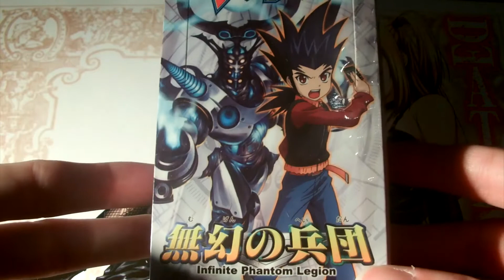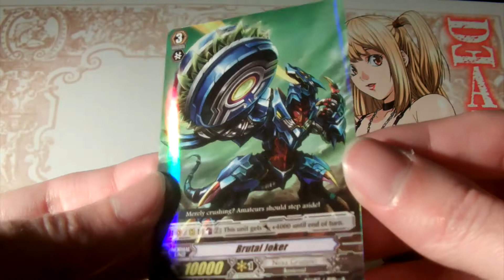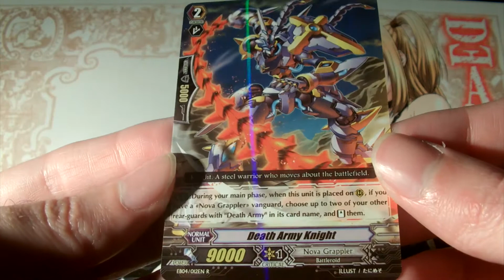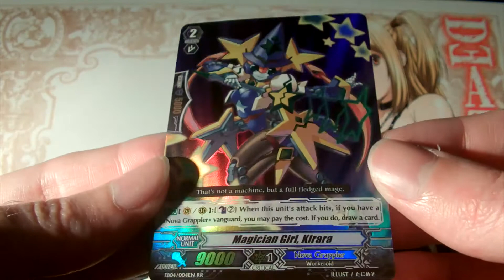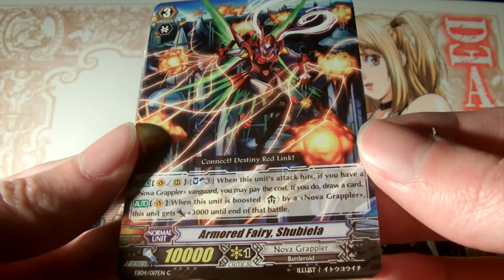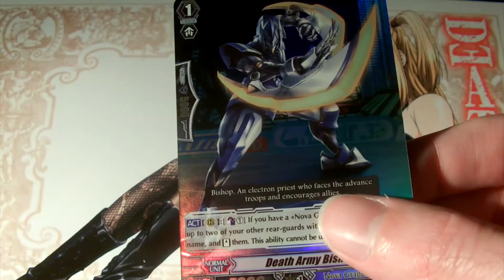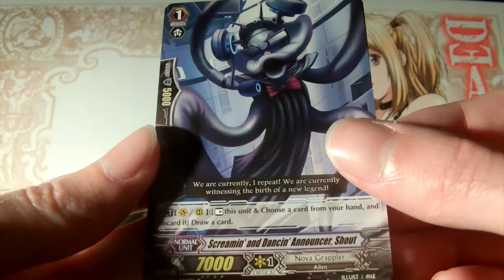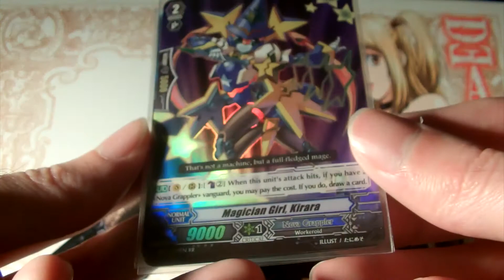cardfight vanguard VGE EB04 Extra Booster: Infinite Phantom Legion box